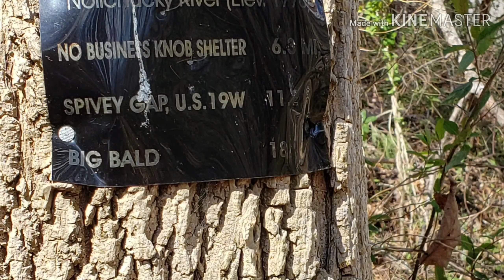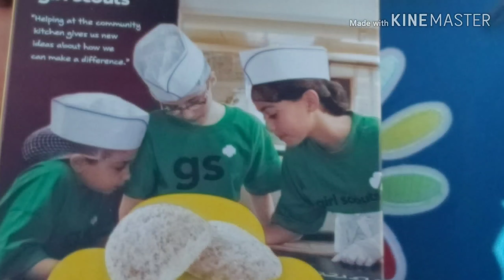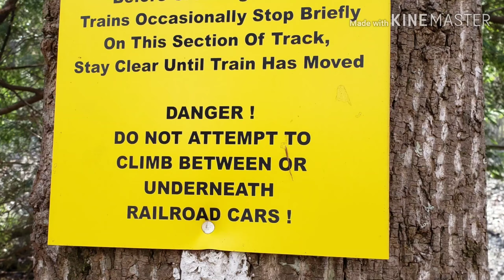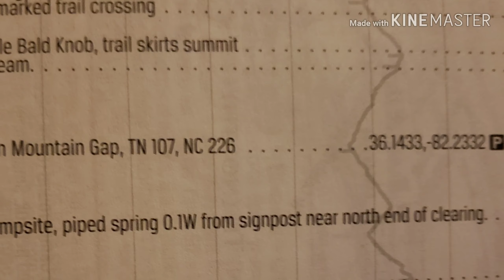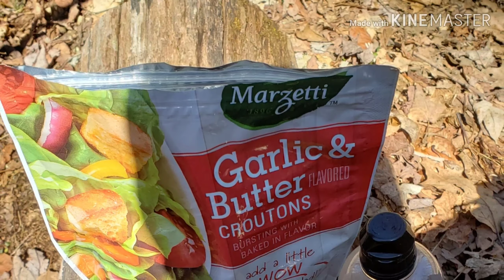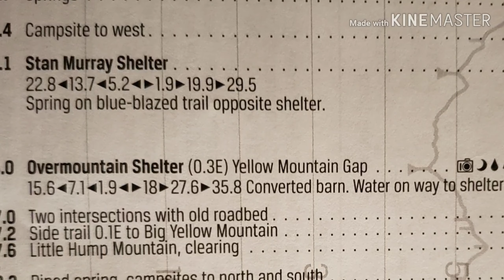Days 13 -19